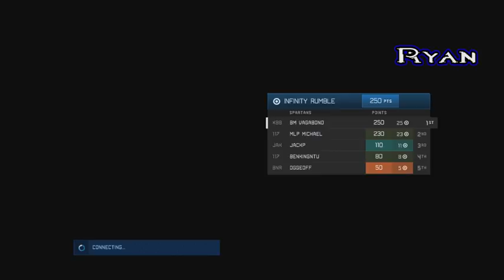Let's Play Hot Seat Halo MCC Featuring Ben King